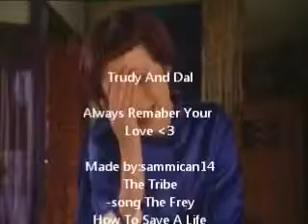The Tribe-Trudy & Dal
My first ever video,based on the T.V show The Tribe between Dal and Trudy,Dal like's Trudy in season 1 and some clips from season 2 and leading up till dals death hope you enjoy and comment :)